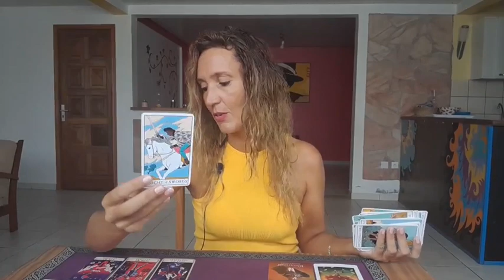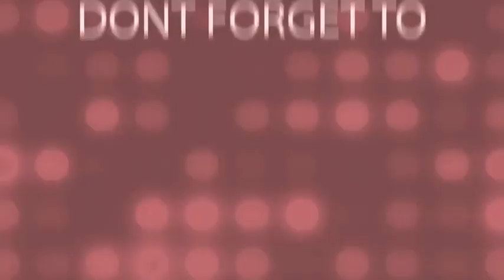TAURUS - PREDICTIONS - Opportunity to find a New Direction ! August 7th-13th 2023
Weekly Reading August 7th-13th 2023🎉

My adress🎇
MoonLight Tarot (Audrey Forton)
Quartier Lowinsky
Maison Louis Joseph
97211 RIVIERE PILOTE
Martinique

⭐     Sun   Taurus      ⭐
⭐     Moon  Scorpio  ⭐
⭐     Rising   Taurus  ⭐
⭐     Venus   Taurus  ⭐

All you have to do is:
3. Leave a comment 🌟Love and Light 🌟in a video for the current month.
🍀Good luck!

🌷Schedule🌷

✨Weekly Reading✨
Monday Air signs : Gemini, Libra, Aquarius
Tuesday Water signs : Pisces, Cancer, Scorpio
Wednesday Earth signs : Taurus, Virgo, Capricorn
Tuesday Fire signs : Aries, Leo, Sagittarius

✨Monthly Reading✨
Friday : Aries, Taurus, Gemini, Cancer
Saturday : Leo, Virgo, Libra, Scorpio
Sunday : Sagittarius, Capricorn, Aquarius, Pisces

1 question 15$(private video 10 minutes)